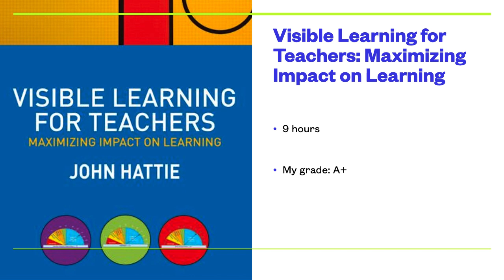A Quick Review of John Hattie's Visible Learning for Teachers